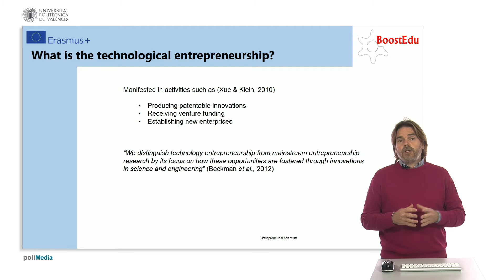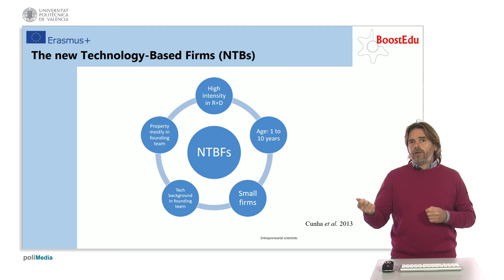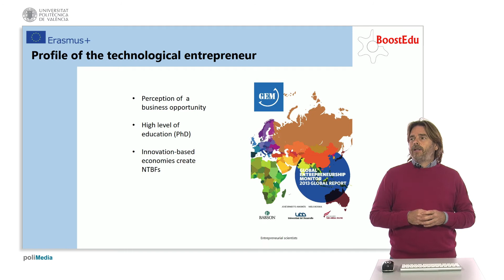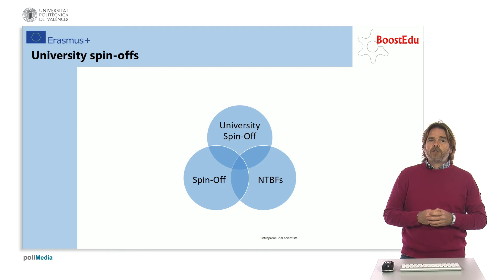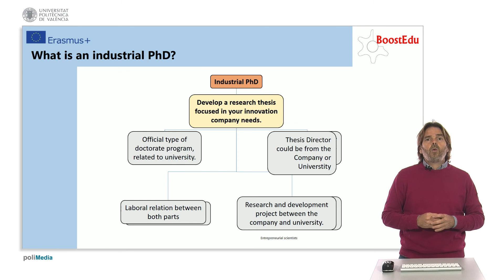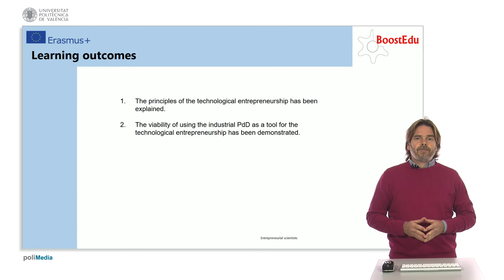Active People: Entrepreneurial scientists | 15/50 | UPV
Título: Active People: Entrepreneurial scientists

Descripción automática: In this video, the speaker introduces the concept of entrepreneurial scientists with a focus on technological entrepreneurship and the role of industrial PhD programs. The speaker begins by defining technological entrepreneurship using three key elements: economic support from investors, the entrepreneur's goal to launch an innovation-based business, and the creation of new technology-based firms as a success indicator.

Technology-based firms are characterized by being small, recent, R&D intensive, and having a technologically skilled core team with a stake in the company's business origin. The speaker then discusses the profile of technological entrepreneurs, noting their high motivation, belief in their ideas, high educational level, and embedding in an innovative environment, often within universities.

The video then shifts to the concept of the industrial PhD as a tool for supporting technology-based firms. The speaker explains the industrial PhD's aim to hire researchers who work on company-specific innovation needs while benefitting from the support of both the company and academic institutions. This creates win-win-win situations for the company, the university, and the PhD candidate involved.

To conclude, the speaker summarizes that the session explained core principles of technological entrepreneurship and how industrial PhD programs can support new technology firms and other businesses in their R&D efforts.

Autor/a: Carreras Llisterri Julio Guillermo